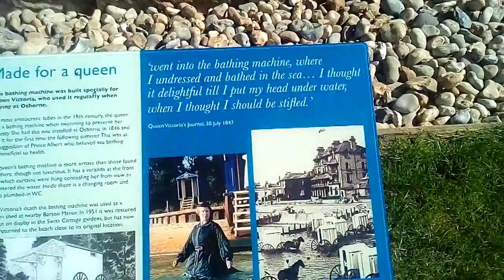272.Осборн-хаус // Osborne House // территория пляжа и побережье. Ч3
Осборн-хаус // Osborne House // территория  пляжа  и  побережье. Ч3.
Слишком  много  хочется  показать  вам  в  этом  великолепном  месте.   Надеюсь,   вы  наслаждаетесь  просмотром   этого   исторического   места!